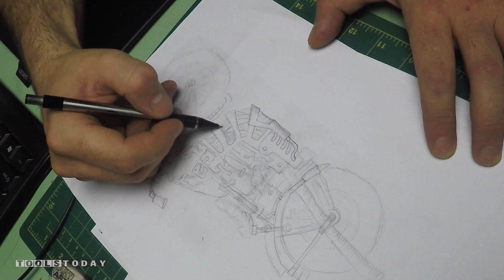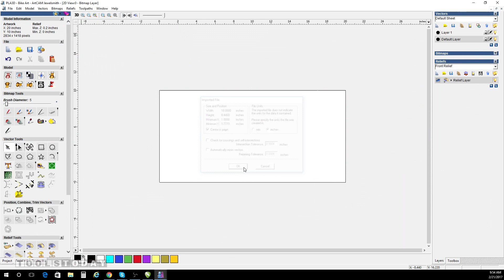CNC Project: 3D Carving Motorcycle Model | ToolsToday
Hand drawn motorcycle by Pierre-Luc Arseneau from Pla3d.com turned into CNC art using ArtCam and Amana Tool® Router bits on a General® iCarver CNC machine.

Sketching the concept with a pencil, the talented Pierre-Luc Arseneau draws his motorcycle concepts on paper. The attention to detail he puts into the drawing and tracing of his vectors is remarkable, and the finished piece of art shows it!

Pierre scans his finished motorcycle drawing, imports the file into Corel Draw and begins to trace his artwork by creating the vectors. ArtCam is used to create and simulate the tool paths. Now that the digital file is prepared for cutting, he transfers the file to a portable USB drive and inserts the drive into his CNC machine. Pierre will insert his tools and center his X, Y and Z axis before making his initial cut on his General® iCarver CNC machine.

Feed, Speed & Step Down Technical Information:

1/4" Dia. Solid Carbide Spiral Flute Plunge CNC Router Bit No. 46415
Feed Rate (IPM): 120
Speed (RPM): 21,000
Chip Load (Per Tooth): 0.003"
Step Down (Per Pass): 0.250"

1/16" Dia Solid Carbide Spiral Ball Nose 3D Carving CNC ZrN Coated Up Cut Router Bit No. 46282
Feed Rate (IPM): 125
Speed (RPM): 21,000
Chip Load (Per Tooth): 0.001"
Step Down (Per Pass): 0.040"

3D Carved Motorcycle CNC video designed by ToolsToday® and Pierre-Luc Arseneau.